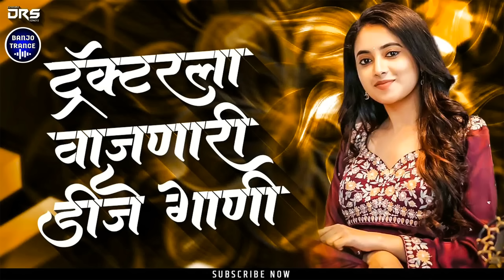मराठी गाणी Dj | Nonstop Marathi Dj Song 2022 | Marathi VS Hindi